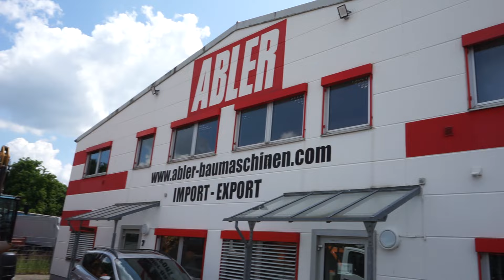Maschinen ohne Ende! Mit diesem Fahrzeugbestand starten wir in den Juli 2023!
Markus zeigt euch den aktuellen Fahrzeugbestand!